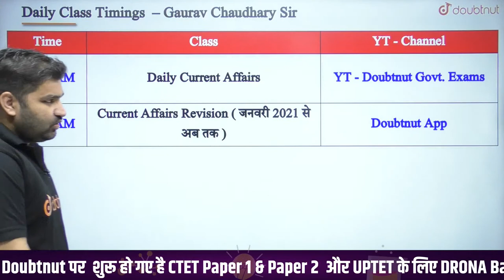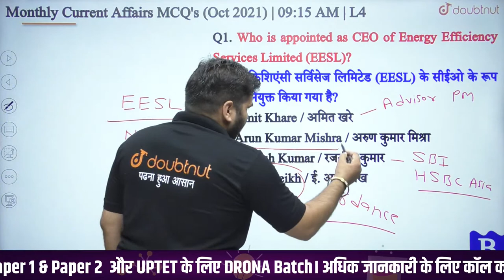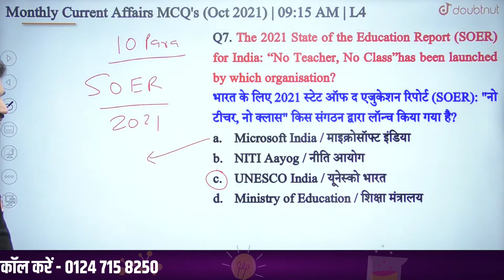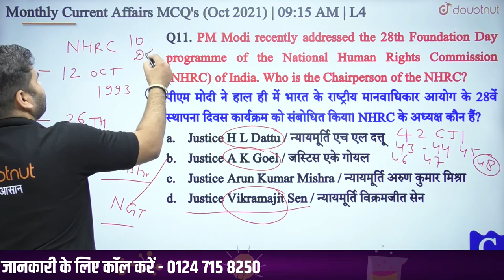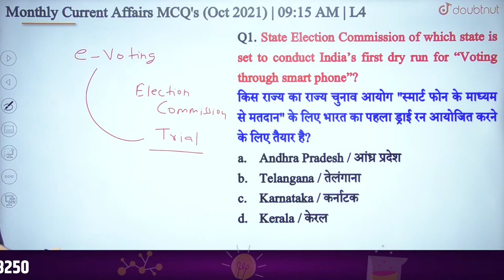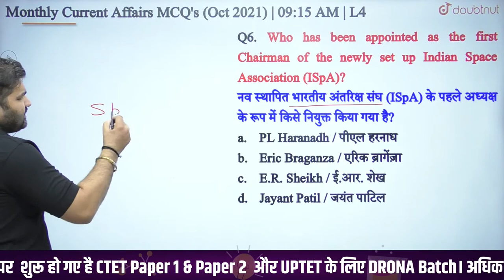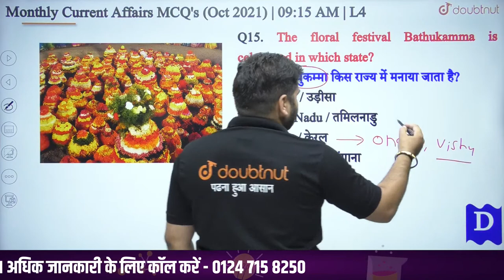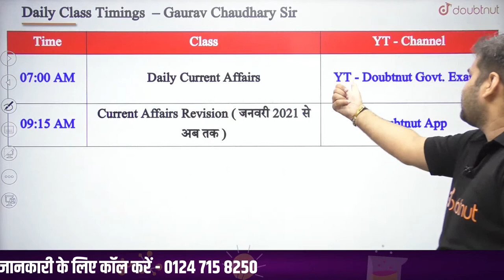SUPER TET, KVS, DSSSB & Other Exams | Current Affairs 2021 - L4 | MCQ | Gaurav Sir | 9:15 AM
SUPER TET, KVS, DSSSB & Other Exams | Current Affairs 2021 - L4 | MCQ | Gaurav Sir | 9:15 AM | Doubtnut

📌Iss video mein aapko Super TET, KVS, DSSSB & Other Exams ke liye 𝐂𝐮𝐫𝐫𝐞𝐧𝐭 𝐀𝐟𝐟𝐚𝐢𝐫𝐬 ke bare me batayenge sath me ye video govt jobs ke preparation karne k liye bahut achhi hogi, Watch and shares with your friends.

🌎Online Class में  Admission लेने के लिए यहाँ click करें:
👉CTET 2021 Paper 1 | DRONA Batch | Complete Course :

🌎क्लास की फ्री Pdf के लिए कृपया हमारे Telegram Channel को Join करें।

📌What current affairs include??
It can include anything from political events to sports to history to arts and even economy. Be up-to-date with the latest and recent developments. Co-relate with the happenings of the past events.

00:00 - current affairs 2021
01:22 - current affairs mcq